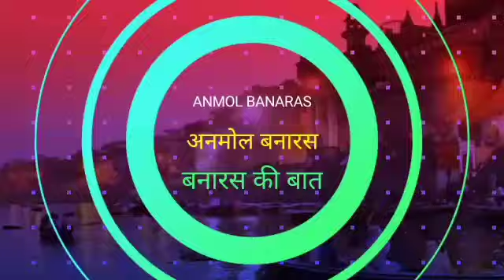वाराणसी पांडेयपुर पहुंचा लंगूर तो लोगों ने देखकर क्या किया | Varanasi Funny Video | Anmol Banaras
Monkey Video
लंगूर, एशियायी बन्दरों की विभिन्न जातियों का सामान्य नाम है। यह प्राइमेट गण के सर्कोपिथीसिडी कुल का प्रसिद्ध प्राणी है, जो कहीं-कहीं हनुमान बंदर भी कहा जाता है। यह कद में बंदरी से कुछ बड़ा, लगभग दो फुट का होता है। लेकिन इसकी दुम इसके शरीर से लंबी रहती है। मादा नर से छोटी होती है।